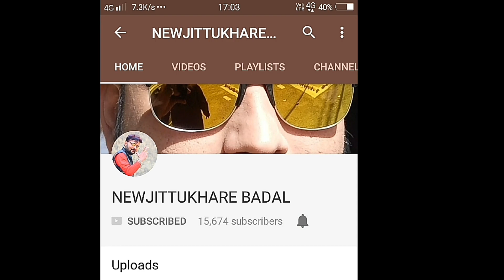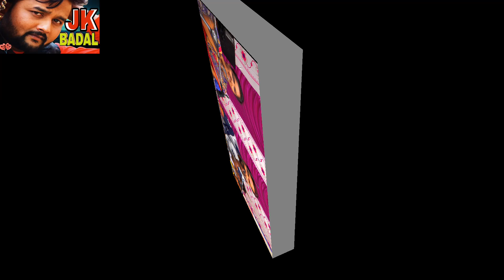सर्वदलीय क्षेत्रीय समिति पवई पन्ना जित्तू खरे बादल बुंदेलखंड वीणा पंडित 2018, 9752339111,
यह कार्यक्रम पन्ना जिला पवई मां कलेही प्रांगण में हुआ जय बुंदेलखंड